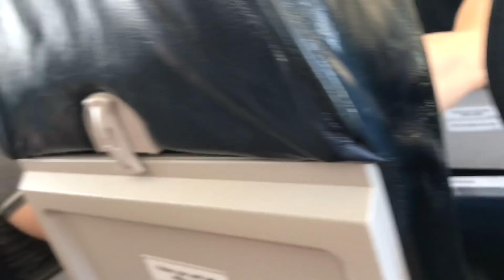B A L E S I N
Balesin Island like you've never seen before.